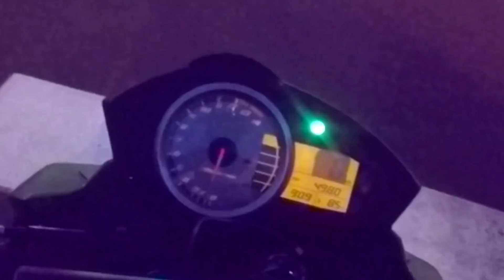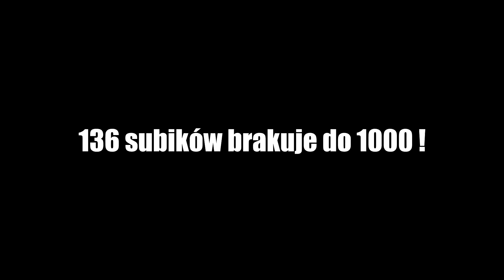Nie mam czasu | vlog33